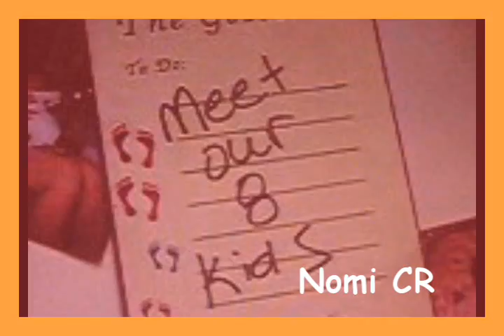Gosselin Kids // Twist Again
just a fun gosselin vid
thanks 2 jordan and nicoles board and everyone on it